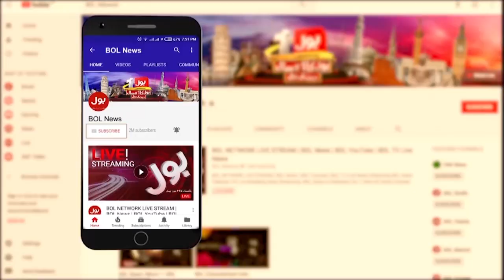Maryam Aurangzeb 2000 Funny Video | Maryam Aurangzeb 2000 Memes | Viral Memes | Breaking News